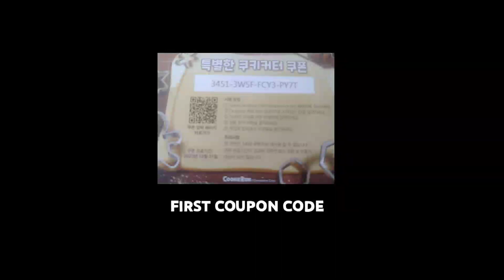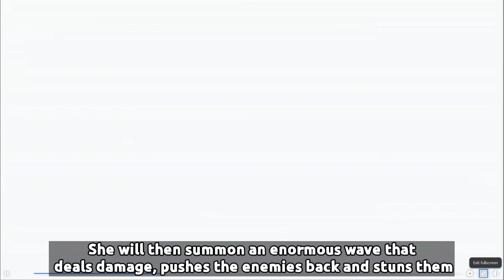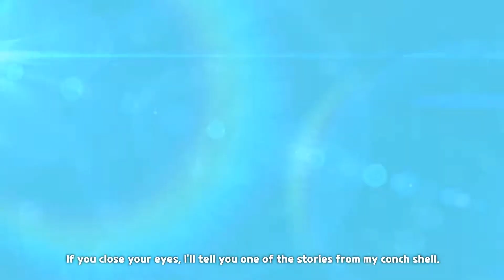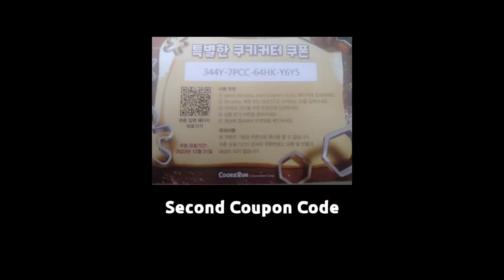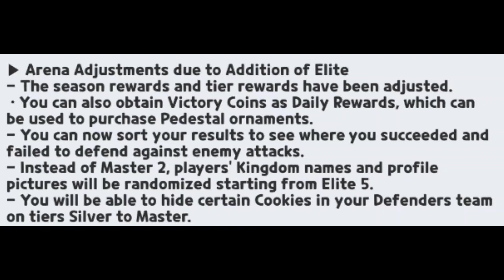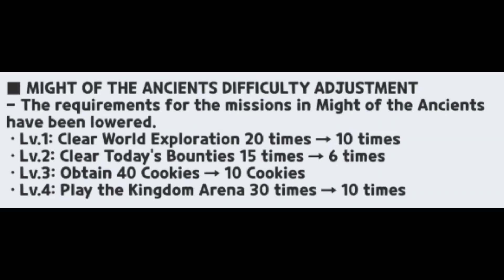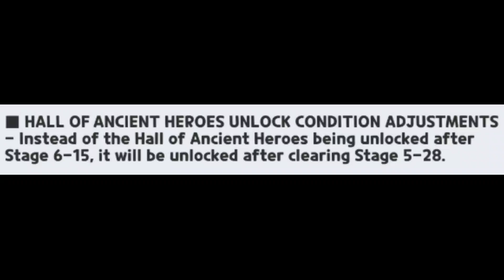A Mermaid's Tale Update Notice Discussion + 3 New Coupon Codes I Cookie Run Kingdom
This coming August 9 2023, there will be a New Update Mermaid's Tale and will have Crystal Jams that makes Black Pearl Cookie and Sea Fairy Cookie strong and powerful.

There is also Black Pearl Cookie Legendary Costume which is called Faded Radiance and also a New Special Episode.